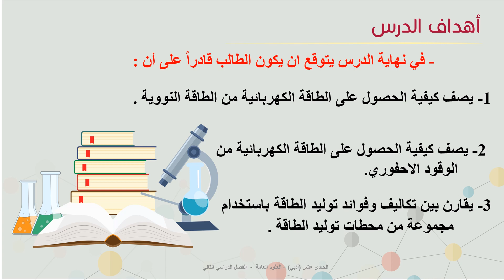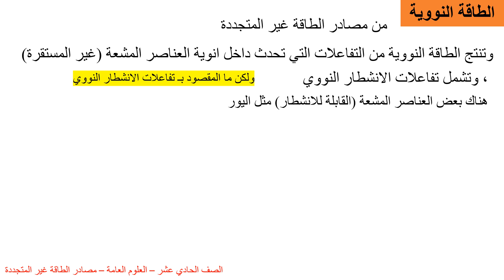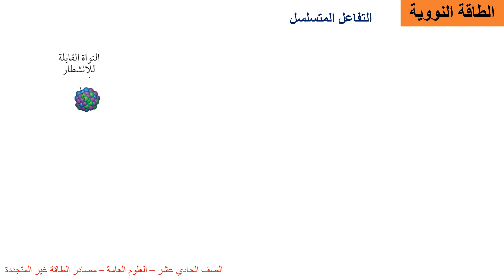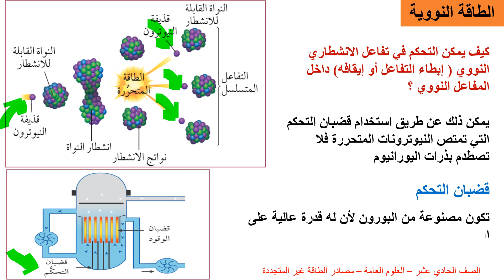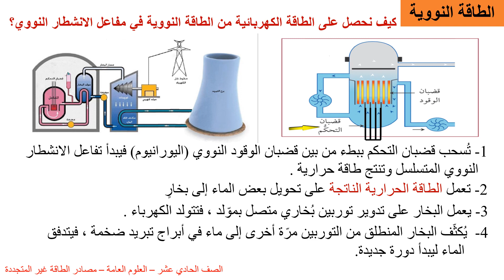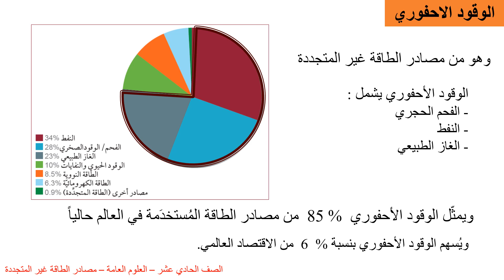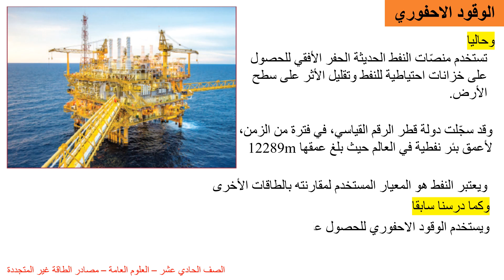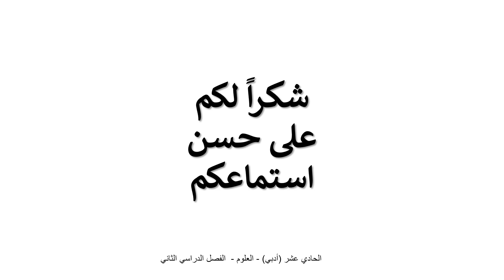الصف الحادي عشر المسار الأدبي العلوم مصادر الطاقة غير المتجددة